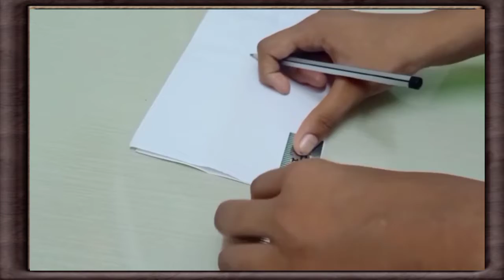Children's Day Nehru Cap Making Competition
Contest 006
ശിശുദിന മത്സരങ്ങൾ

നിർദ്ദേശങ്ങൾ ശ്രദ്ധിച്ചു വായിക്കുക.
മത്സരയിനങ്ങൾ
1)ശിശുദിനപാട്ട്
2) ഫാൻസിഡ്രസ്സ് (ചാച്ചാജി)
3) പോസ്റ്റർ നിർമ്മാണം (ശിശുദിനം)
4) നെഹ്റുതൊപ്പി നിർമ്മാണം
മത്സരങ്ങളിൽ പങ്കെടുക്കുന്ന കൂട്ടുകാർ വീഡിയോ രൂപത്തിൽ ഞങ്ങൾക്ക് അയച്ചുതരിക.

 വീഡിയോ നന്നായി ചിത്രീകരിക്കുവാൻ ശ്രമിക്കുക. പക്ഷെ അതിനു വേണ്ടി പണം ചിലവാക്കേണ്ടതില്ല.

വീഡിയോ എടുക്കുമ്പോൾ ഫോൺ Landscape ആയി വേണം.

പ്രേക്ഷക സപ്പോർട്ടിനനുസരിച്ചു,അതായത് നിങ്ങൾക്ക് ലഭിക്കുന്ന  *VIEWS* ഉം, ജഡ്ജ്മെൻ്റിന് പരിഗണിക്കുന്നതാണ്.

വീഡിയോ അയച്ചു തരേണ്ട അവസാന തീയതി *നവംബർ 12*
KG മുതൽ +2 വരെയുള്ളവർക്ക് പങ്കെടുക്കാം.

*മത്സരത്തിന് താൽപ്പര്യമുള്ള നിങ്ങളുടെ കൂട്ടുകാർക്കും Share ചെയ്യുക.*